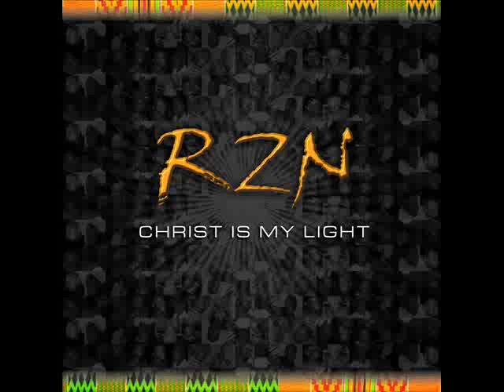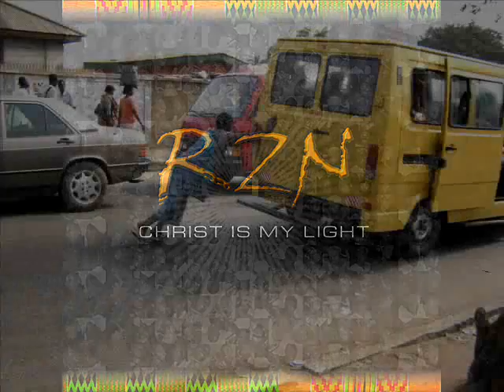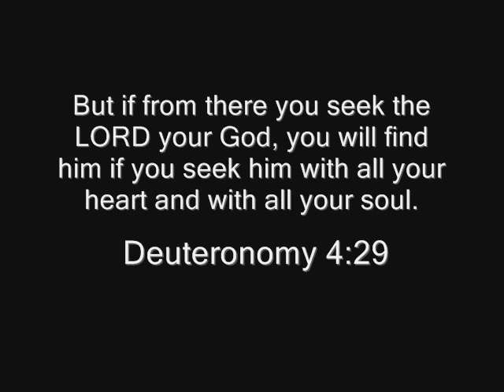SITSO rzn-Christ Is My Light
Concious Gospel